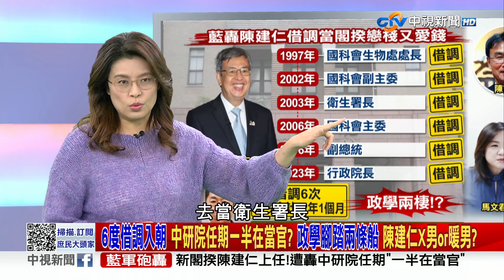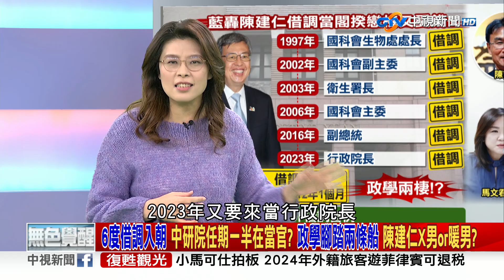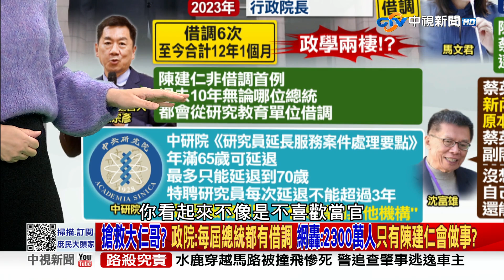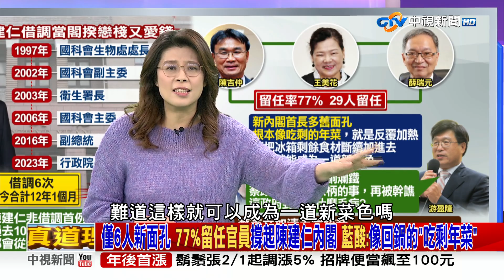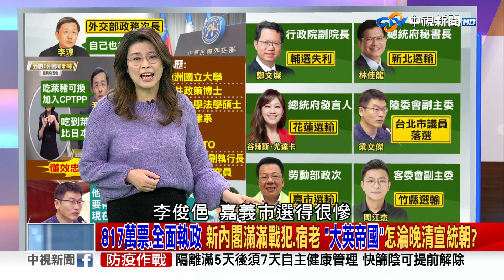《庶民大頭家》完整版 6度借調入朝 陳建仁中研院任期"一半在當官" 網轟:名.利.權沒有一個肯鬆手? 20230131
【本集來賓】

鄭麗文 立法委員
羅智強 台北市議員
侯漢廷 台北市議員
高嘉瑜 立法委員